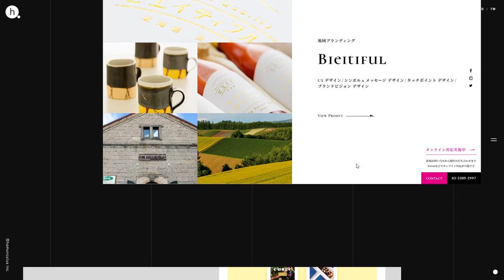homunculus Inc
homunculus Inc By homunculus Inc From Japan
homunculus Inc. is a creative digital production in Japan. This is our new corporate site.